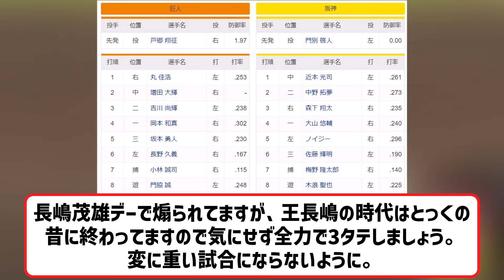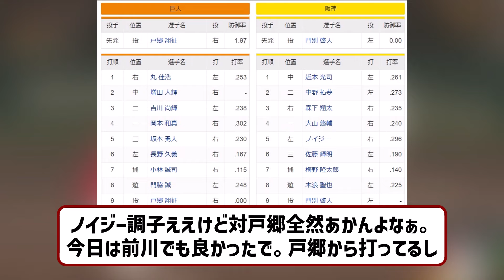阪神スタメンは固定メンバー、先発門別啓人で捕手は梅野 【2ch】【5ch】【反応】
VOICEVOX:ずんだもん
VOICEVOX:四国めたん
VOICEVOX:玄野武宏
VOICEVOX:白上虎太郎
VOICEVOX:ナースロボ＿タイプＴ

引用元　𝕏